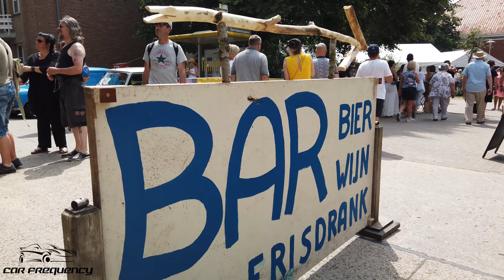Schaffen Classic 2019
Op zondag 30 juni 2019 was er alweer de 11de editie van het oldtimertreffen Schaffen Classic. Schaffen werd voor even omgetoverd tot een oldtimerdorp. Hier kan je enkele van de vele prachtige wagens bewonderen. Veel kijkplezier!

On Sunday the 30th of June 2019 the 11th edition of the classic car meeting Schaffen Classic took place. Schaffen was temporarily transformed into a vintage car village. Here you can admire some of the many beautiful cars that visited the event. Enjoy the video!

Selva - El Neon